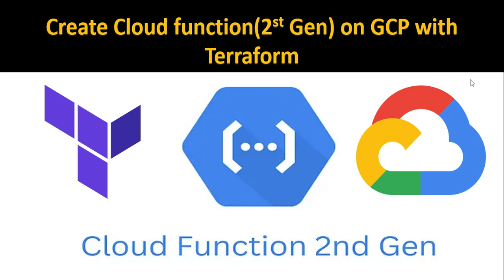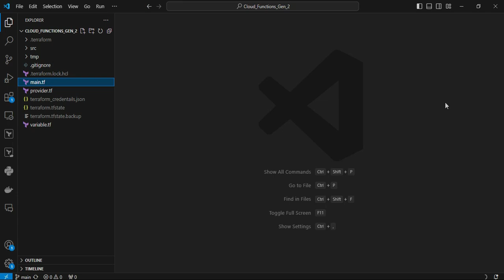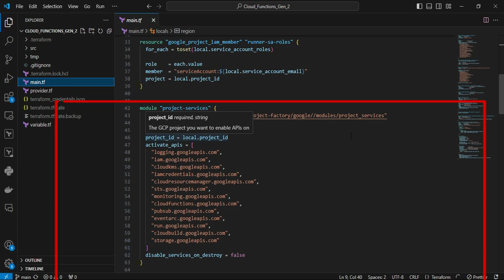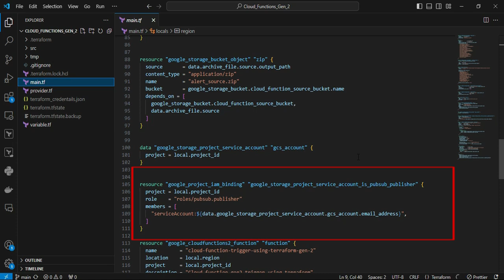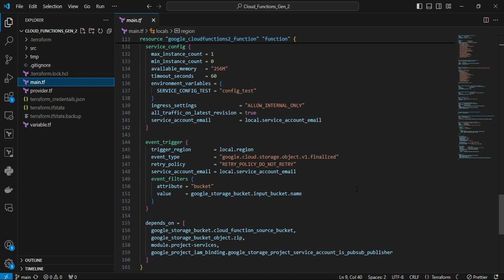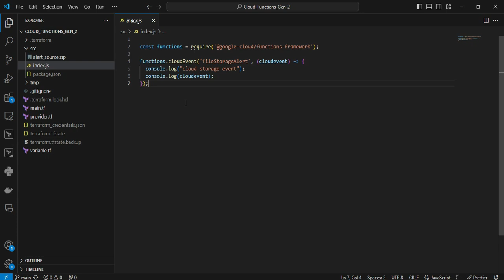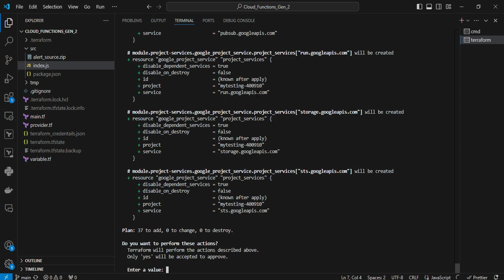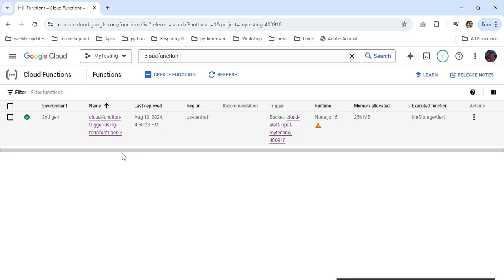Create Cloud functions (2st Gen) on GCP with Terraform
Cloud Functions (2nd gen) is Google Cloud's next-generation Functions-as-a-Service